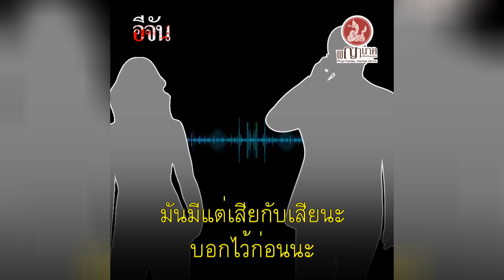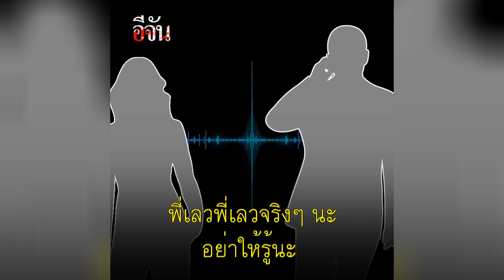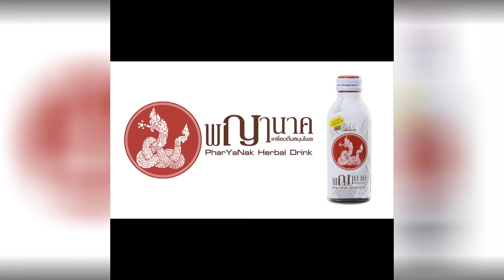เปิดคลิปเสียงสุดท้าย สาว 18 live กระโดดสะพานพระราม8 | Ejan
เปิดคลิปเสียงสุดท้าย สาว 18 live กระโดดสะพานซึ่งคาดว่าเป็นสาเหตุที่ ทำให้น้องเชียร์ คิดสั้น

หากคนใกล้ชิดมีภาวะซึมเศร้า อย่าทอดทิ้งเขา
ช่วยเขา ปรึกษาหรือ หาข้อมูลโรคซึมเศร้าที